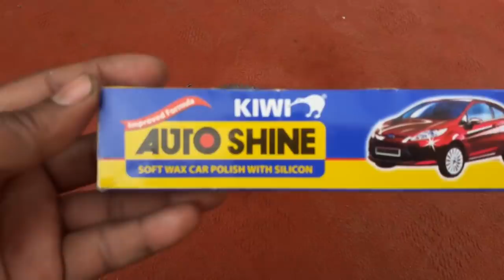Very Rusty Nose Plier Restoration | Perfect Tool Restoration